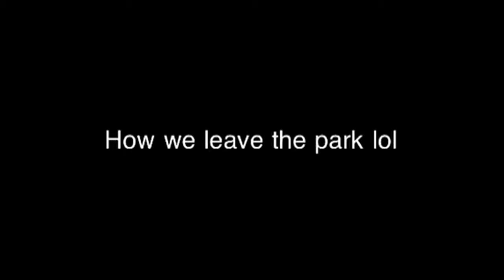Highlandaz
Having fun with what we do